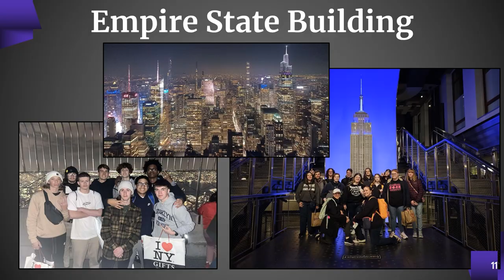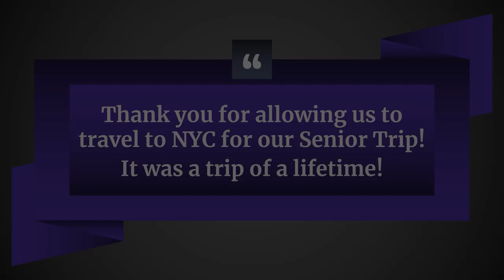May 4th 2023 BOE meeting